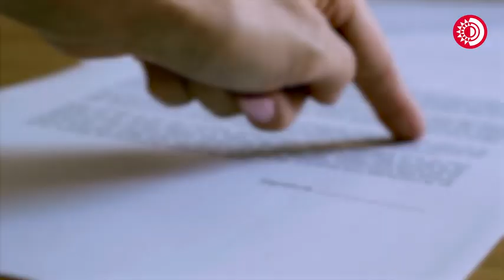Alejandro Moreno busca continuar al frente del PRI, prolongaría su dirigencia hasta 8 años más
Tras pésimo desempeño en las elecciones del pasado 2 de junio, Alejandro “Alito” Moreno Cárdenas, busca prolongar su dirigencia en el PRI,  quiere seguir hasta el 2032